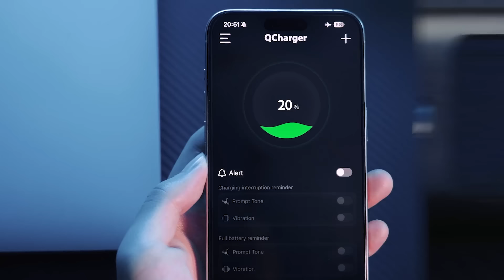Now on Kickstarter: 240W App-Controlled Magnetic Cable With Smart Display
Coming soon: 240W App-Controlled Magnetic Cable with Smart Display
App-Controlled | 240W Fast Charging | OLED Display | DIY Start-Up Animation | Magnetic Design. Redefine your charging experience!